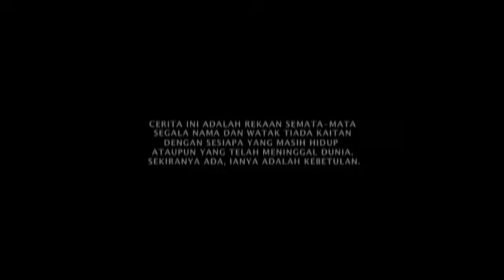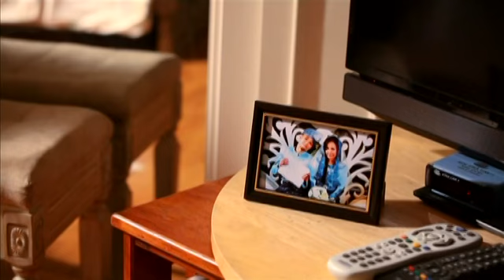[FULL] Suamiku Jururawat, Isteriku Doktor | Episod 1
Drama ini berkisar mengenai Mikhail yang dibesarkan oleh ayahnya yang bekerja sebagai pemandu kepada Datuk Shahrizal. Ibu Mikhail meninggal dunia dalam kemalangan ketika menghadiri temuduga untuk menjadi seorang jururawat. Sejak itu, ayah Mikhail menanam harapan agar Mikhail menjadi seorang jururawat. Dan kini, Mikhail hampir mencapai cita-cita itu apabila belajar di sebuah kolej kejururawatan. Hidup Mikhail berubah apabila ayahnya maut selepas cuba menyelamatkan Datuk Shahrizal daripada kes samun. Datuk Shahrizal yang rasa terhutang budi, terus menyuruh Mikhail berpindah ke rumahnya. Bagaimanapun, kedatangan Mikhail di dalam rumah itu menyebabkan isteri Datuk Shahrizal, iaitu Datin Ila berasa tidak selesa.

Pelakon : Tomok, Yana Samsuddin, Fezrul Khan, Angeline Tan, Mustafa Kamal, Shima Anuar, Fadlan, Sheera Iskandar, Margaret Gan